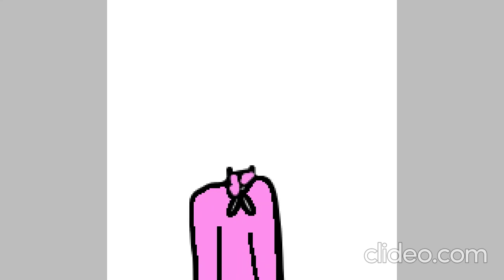fan art/speed paint Pink Wolfy